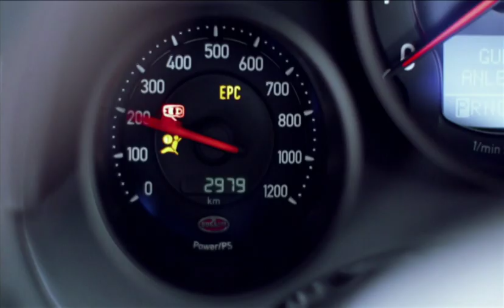Bugatti mon amour : car science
Vous voulez voir ce que je cache sous mon capot ?